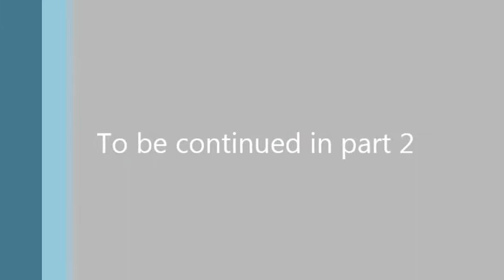The Reign of King Sancho I of Leon Episode 1 Part 1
King Sancho begins his reign.